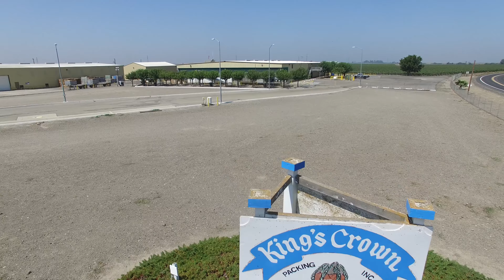11605 Clifton Court Rd, Stockton, Ca, 95206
On 10 acres, this little under 50,000 square feet, with 8,000 square feet of cold storage, packing shed sits in the heart of the San Joaquin County.